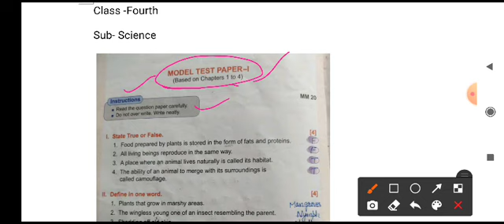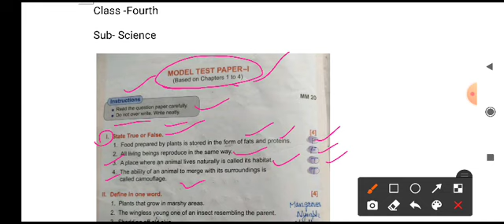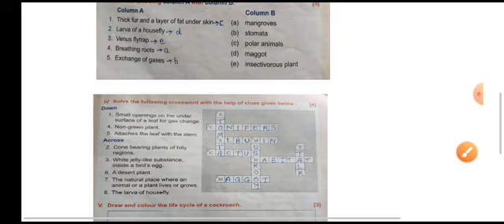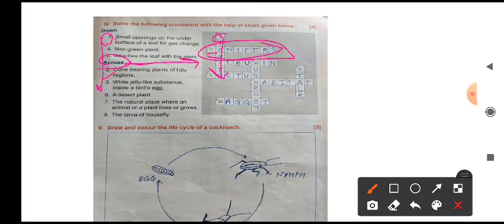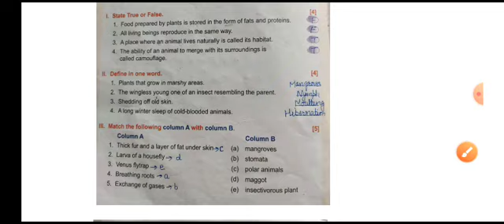Model test paper- 1 ( Based on Chapter- 1 to 4). 18/05/2021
Class- Fourth. Subject- Science.